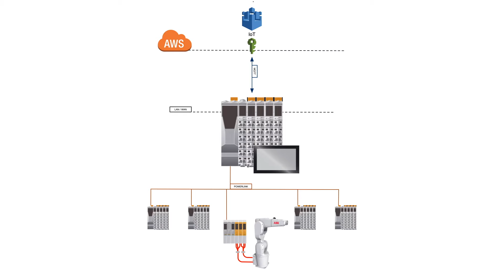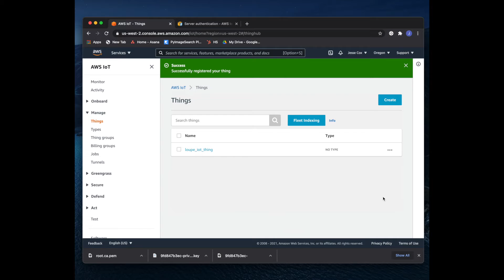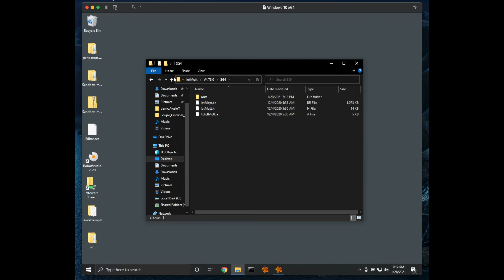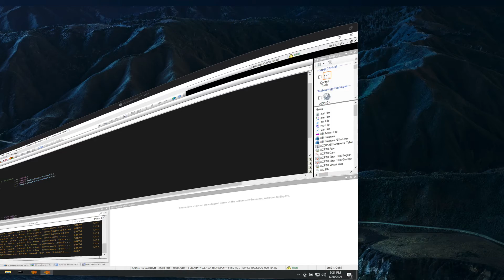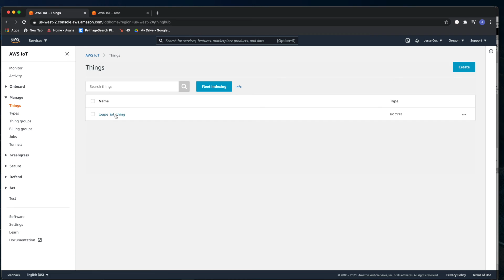Hello B&R: IIoT with MQTT and AWS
This video will walk you through connecting your B&R Automation controllers to AWS; the supercomputers we rely on every day for web applications and technology infrastructure. Connecting to the AWS IoT Core is the first step to building applications with serverless computing, machine learning, AR/VR, etc…